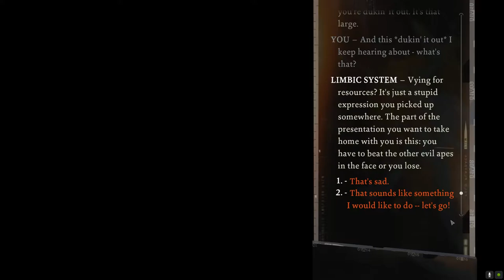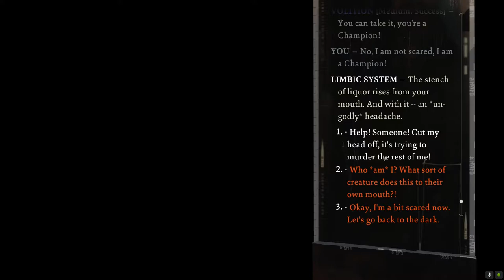Disco Elysium part 1 (Fear and Laughing in Bladeruner)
i found this game a lot like a mix of  Fear and Laughing in Las Vegas and Bladeruner  a beautiful and sad story with so much RPG that will satisfy the hearts of every curioso . a half dead detective trying to find out whats going on and coming back from the brink of death. If you guys feel like you want more il make more videos of this amazing game